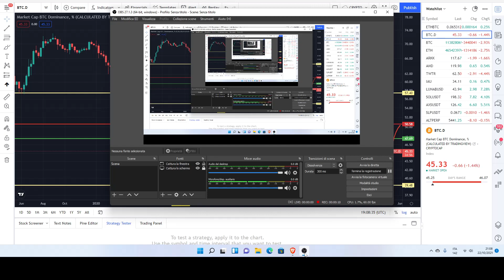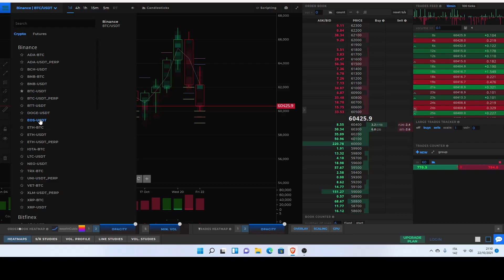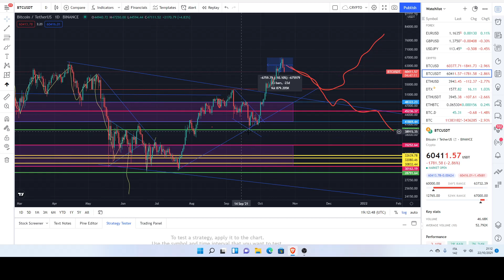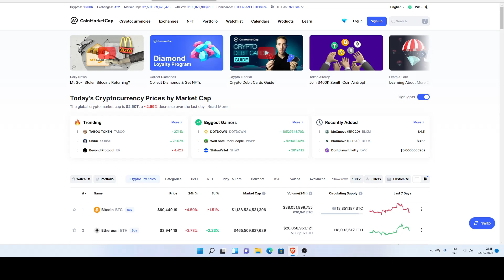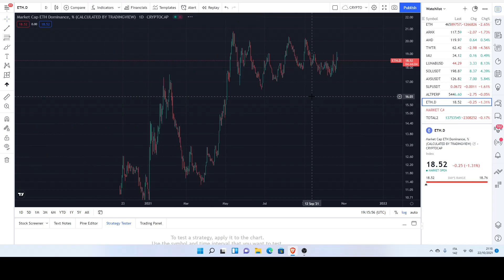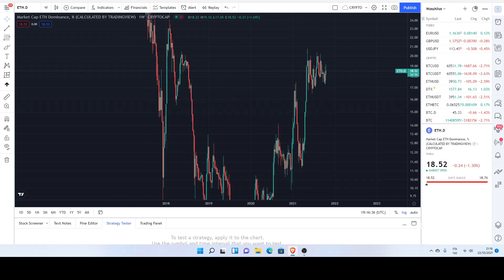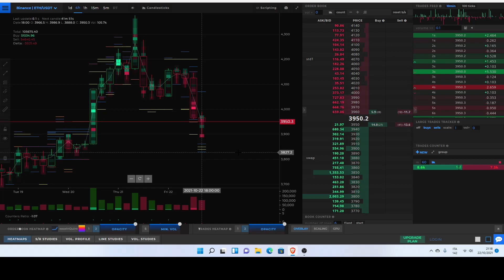ANALISI BTC FLASHCONFERMATO IL RETEST COME DA PROGRAMMA